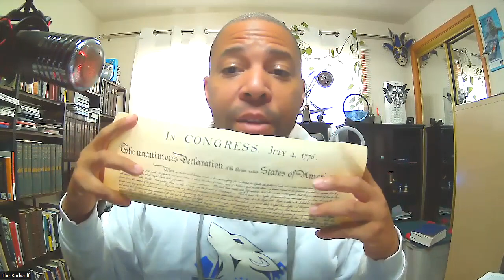Blacks Law Definition on RIGHT TO TRAVEL - Official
Next as with all my educational & informational only videos, files, materials and etc make sure you consult your doctor, legal or health advisers etc.. before any undertaking.

Rumble.com/jamesclovett
Telegram: Badwolf unincorporated / User: B_A_D_W_O_L_F
Odysee.com: @badwolf:8c

[Title 28 U.S.C. § 1746 (1)] and executed “Without the United States,” within a non-military occupied private estate, and is excluded from 12 U.S.C. 95b and 50 U.S.C. App. 5(b).] "badwolf" james c lovett!